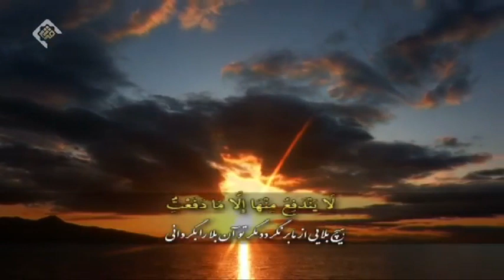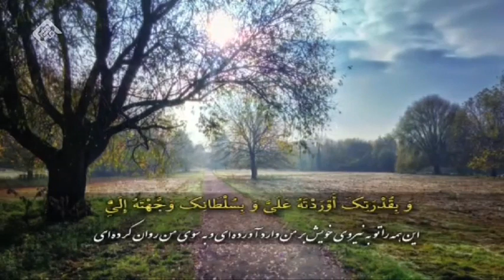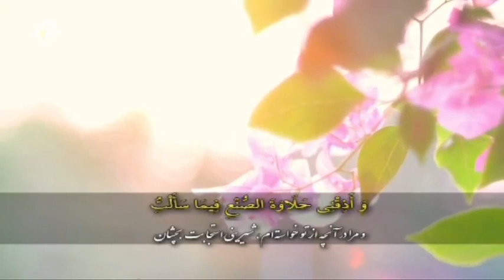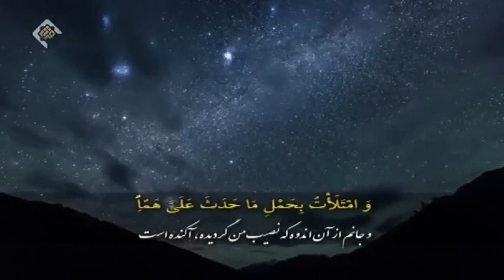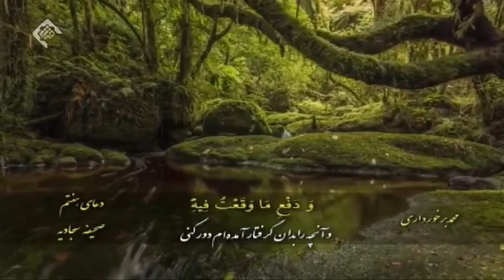قرائت دعای هفتم صحیفه سجادیه با نوای آقای محمد برخورداری